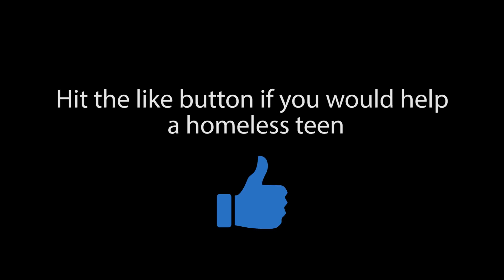Would You Help A Homeless Teen?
What would you do if you saw a teen on the street, homeless and begging for help? Would you stop on the spot to offer them aid or would you walk away, ignoring them? I had Caitlyn pretend to be homeless on the side of the street to see if anyone would care or help. The results were shocking!